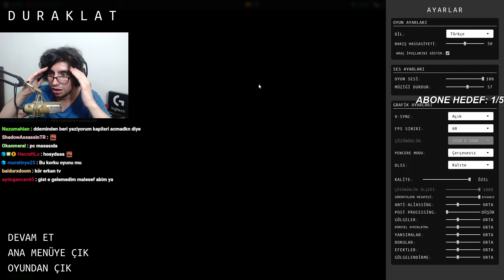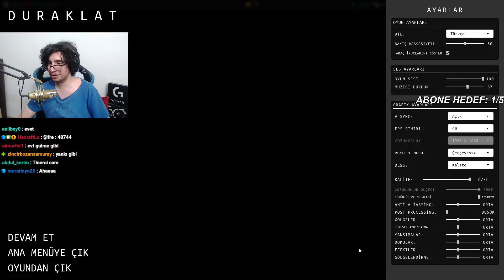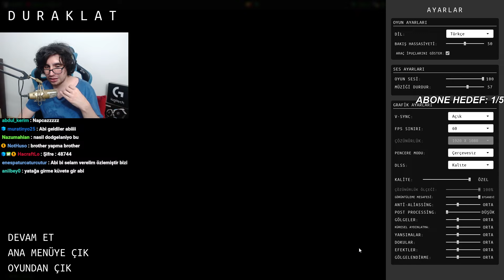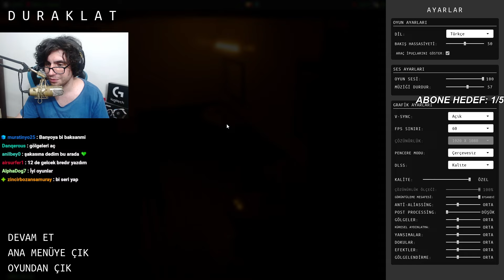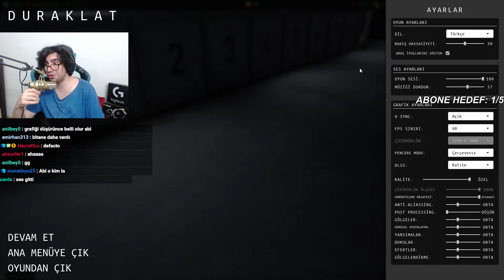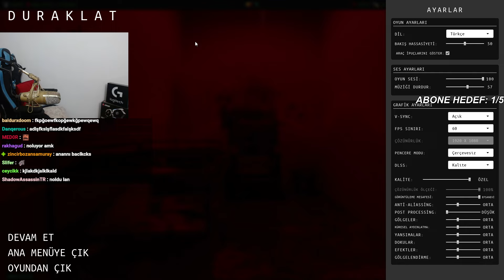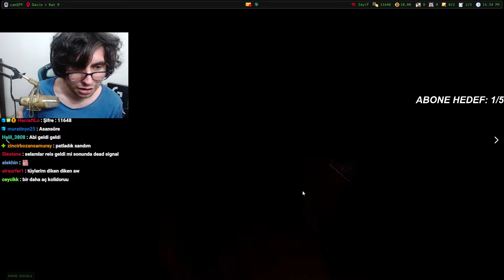DEAD SİGNAL NİGHTMARE MODU ÇIKTI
evet beklenen dead signal nightmare modu çıktı ve ben de oynadım. dead signal 2.0 türkçe olarak karşınızda ve evet dead signal türkçe olarak geldi bu büyük güncelleme nin devamını istiyorsanız like yorum ve aboneliklerinizi bekliyorum